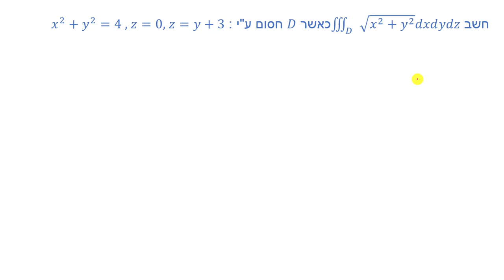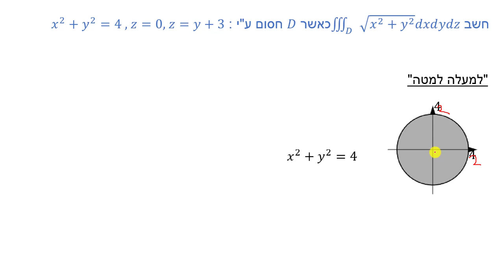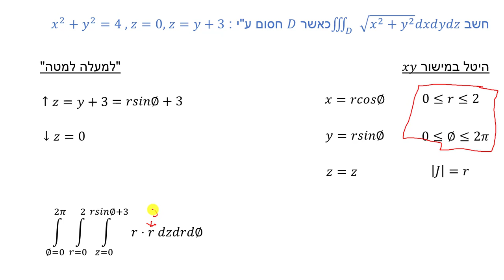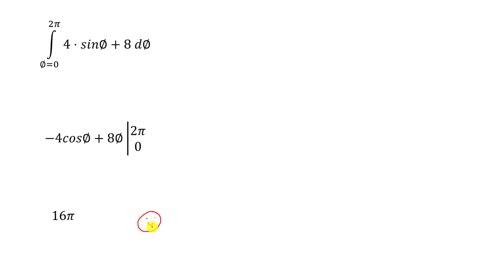אינטגרל משולש - קואורדינטות גליליות - תרגיל 19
אינטגרל משולש - קואורדינטות גליליות